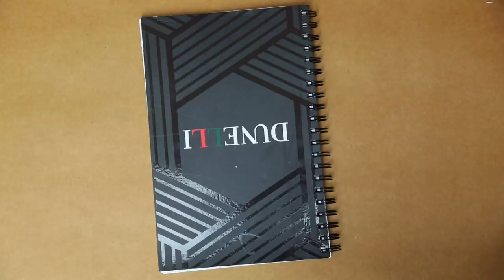MATERIAL ESCOLAR FOFINHO - Faça Você Mesmo!